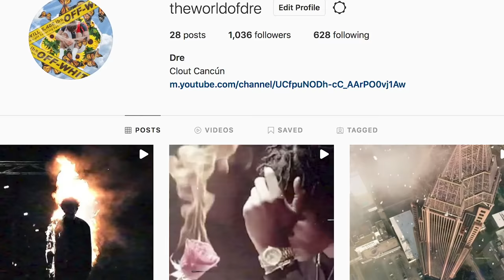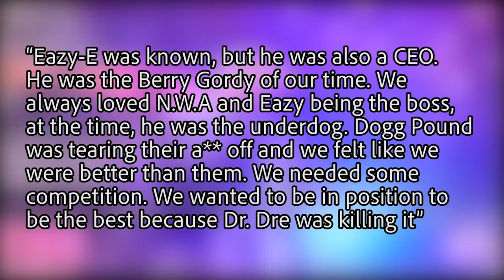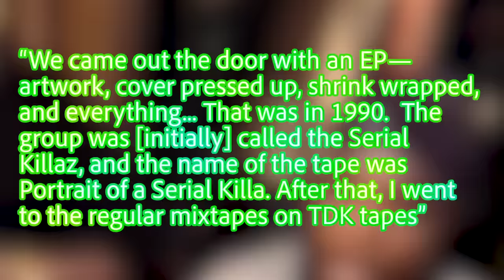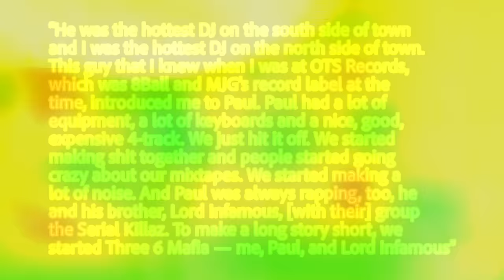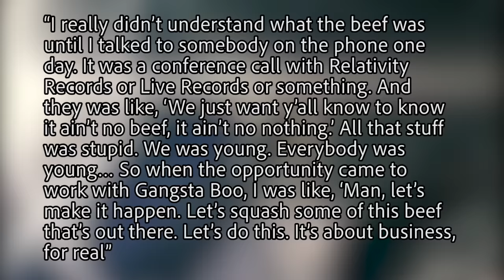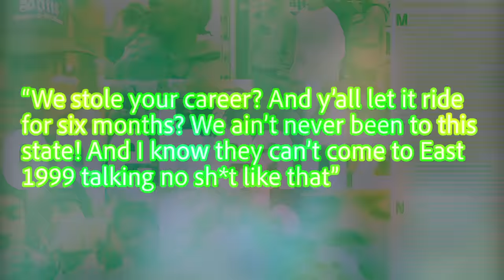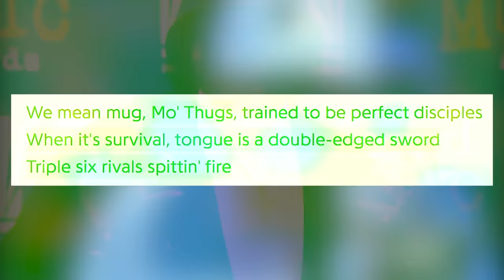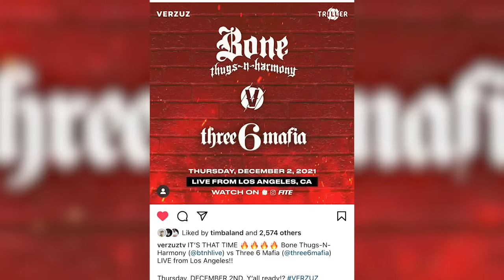Three 6 Mafia Vs Bone Thugs-N-Harmony: The Story Behind The Beef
Bone Thugs and Three 6 Mafia. They definitely are two of the greatest rap groups of all time. Both have extensive catalogs and have etched their legacy into music history. However, way before both, these groups saw the heights of their success they would have a feud.